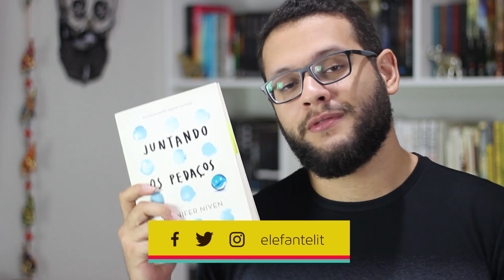JUNTANDO OS PEDAÇOS, DE JENNIFER NIVEN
🖊 Se quiser compartilhar amor com o Elefante:

Elefante Literário
Caixa Postal 1503
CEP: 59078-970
Natal/RN